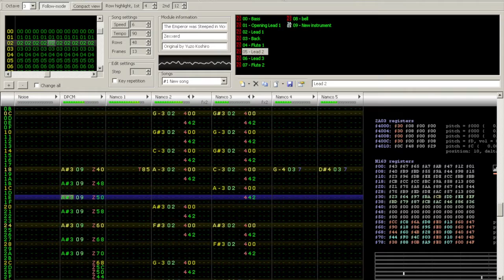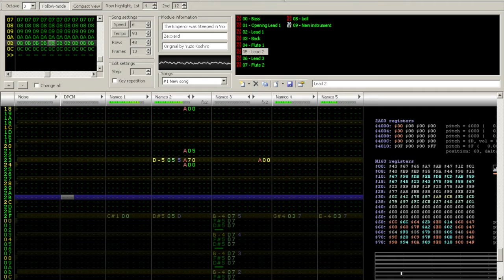The Scheme - The Emperor was Steeped in Vice (0CC-Famitracker N163x5)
Made without knowing about Autumn Jam III, then submitted to it with hours to spare.
Placed 9th in the "Spooky Covers" section.

This is also my first song done in 0CC-FT!
Original is "The Emperor was Steeped in Vice" by Yuzo Koshiro for "The Scheme".